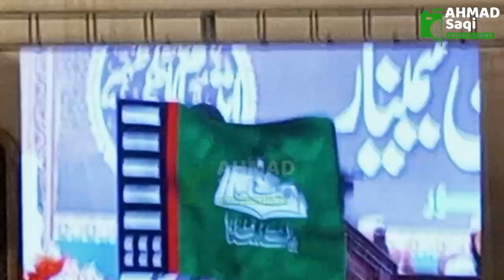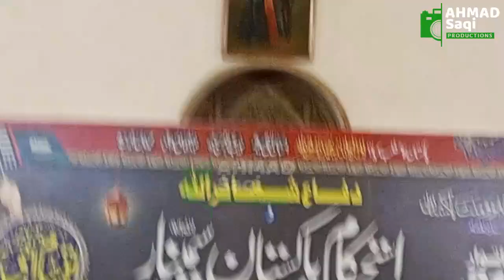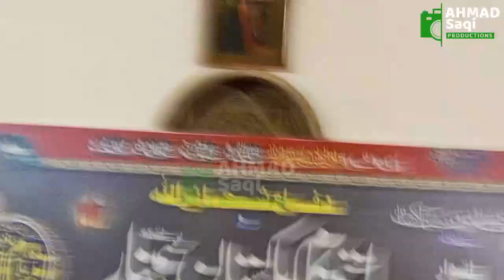Aiwan e Iqbal Lahore Al Hamrah Hall Vlog Part 2 | Ahmad Saqi Productions